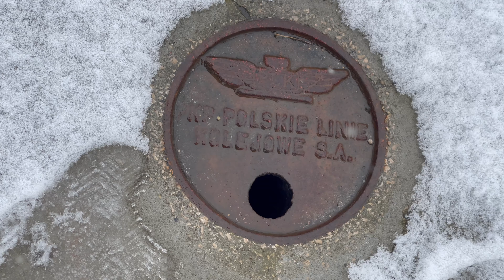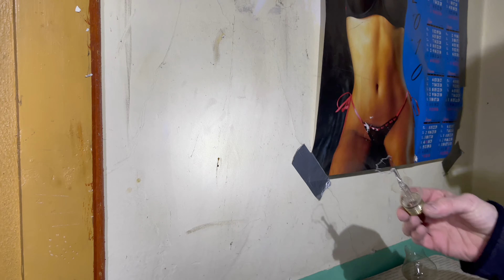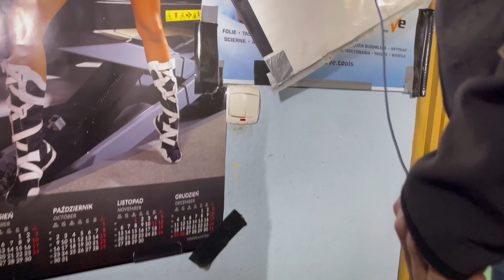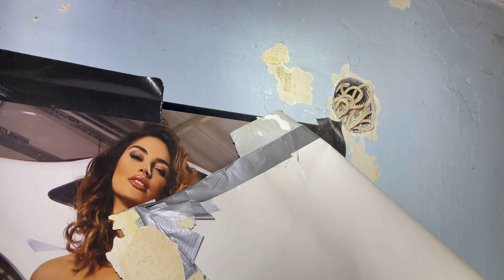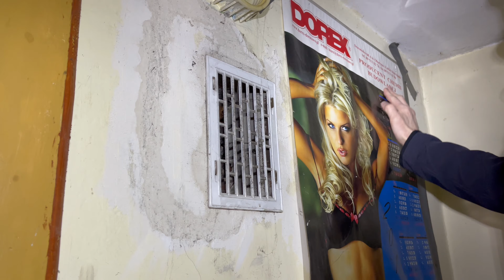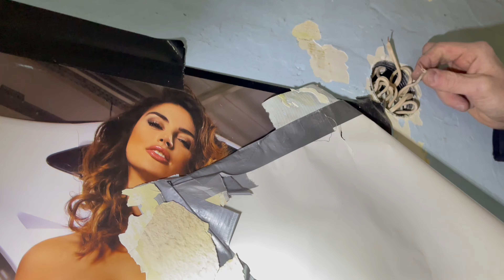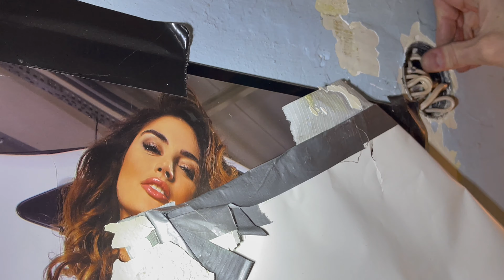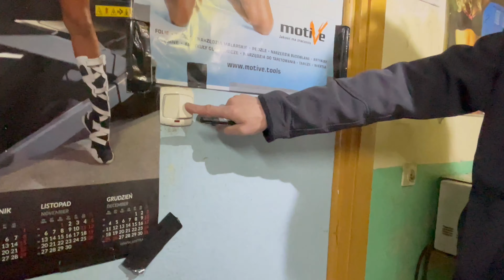Historia rozbitej żarówki instalacja elektryczna w starym budynku 🪛🧰☠️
The story of a broken light bulb. Electrical installation in an old building. There is no voltage in the power socket, the lighting does not work.

Pociągi w Trójmieście. Trains in the Tri-City.